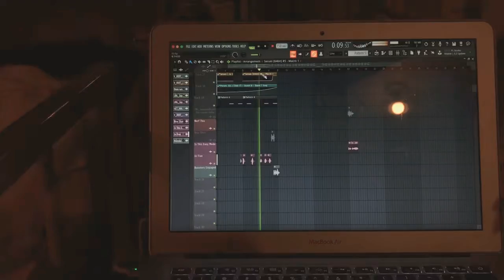When You and Your Main Decide to Collab for a Track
Hey guys I just wanted to tease a new track with the one and only D.Va!! (Yes THAT D.Va) Hope you all enjoy because it’s been a blast working with D.Va and this track.

Love D3RP1 (Had to)